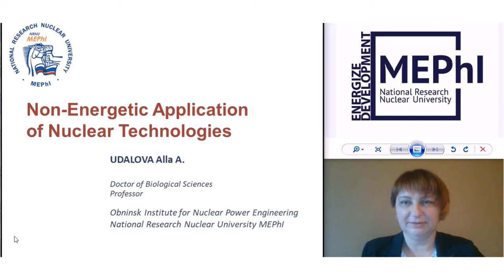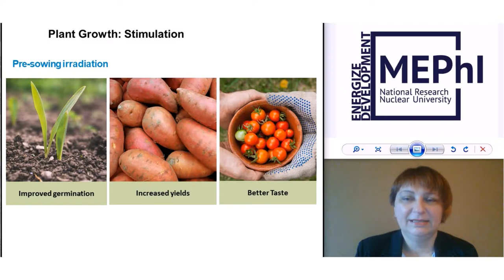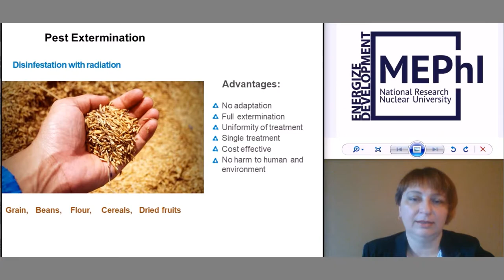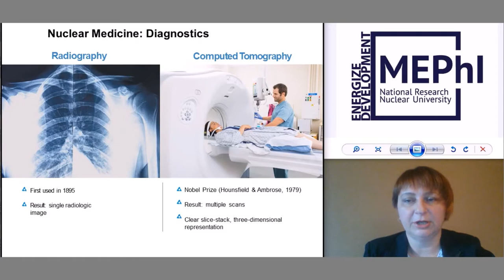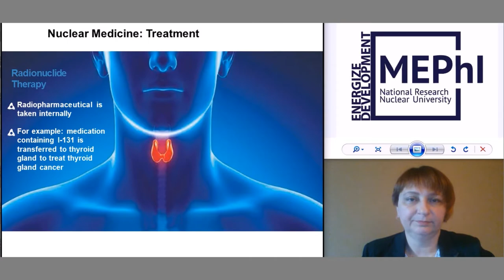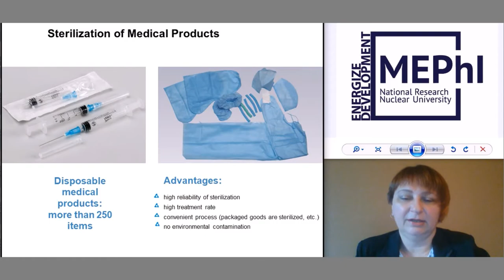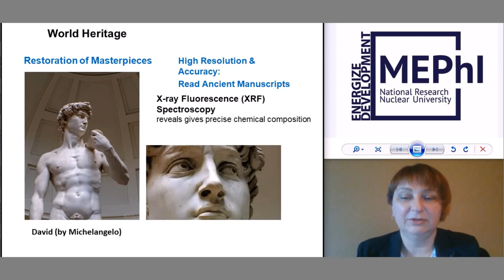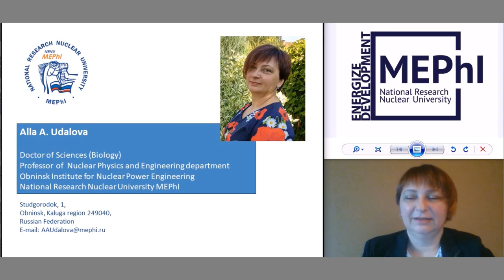Non-Energetic Application of Nuclear Technologies